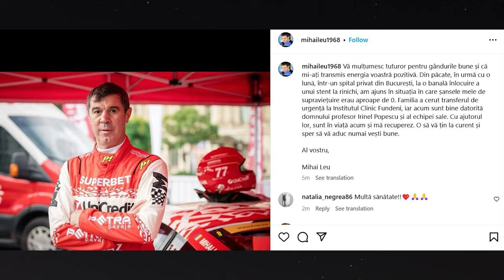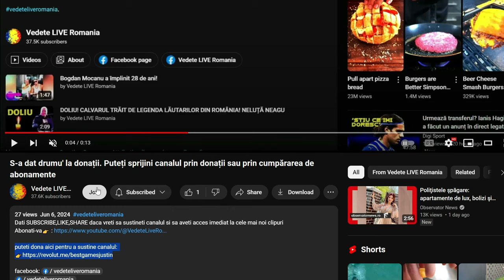Mihai Leu de pe patul de spital "Șansele de supraviețuire erau aproape de 0"